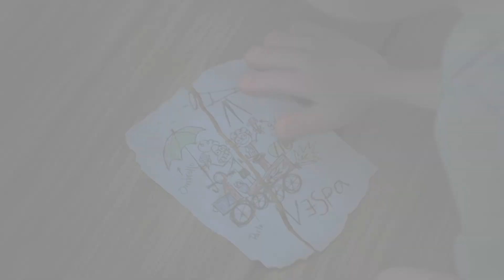Poison Prince - LUCA (2021)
Song by Amy Macdonald